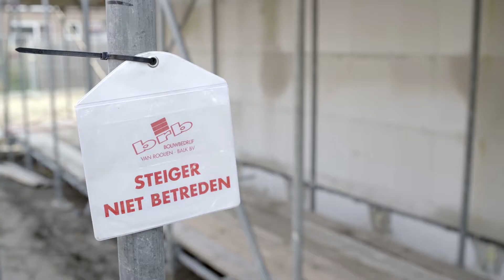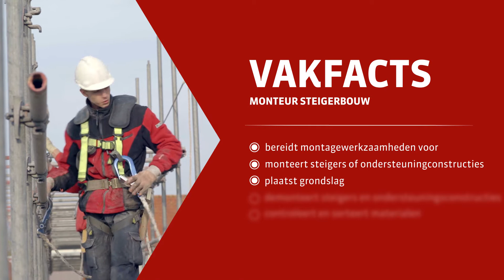Praktijkleren: Monteur steigerbouw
Als monteur steigerbouw werk je bij een bouwbedrijf en werk je aan steigers of ondersteuningsconstructies.